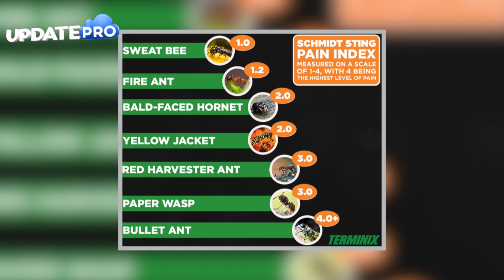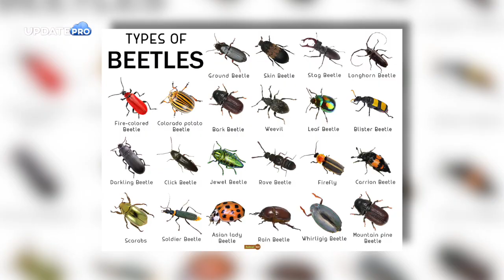Mirip Apa Yah.? 10 Serangga Dengan Bentuk Teraneh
Dari Serangga yang paling jelek sedunia, semut yang punya sengat mematikan, hingga yang langka dan harganya super mahal. Berikut beberapa serangga teraneh yang dihimpun Update Pro.